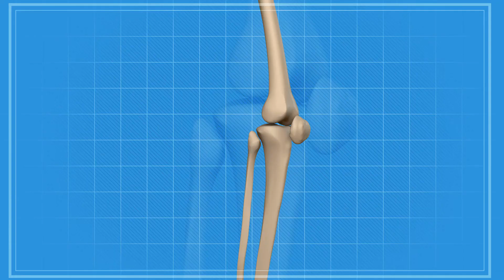Was ist Arthritis Mutilans?